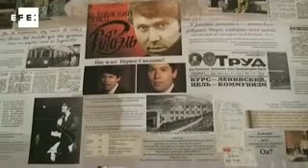Raphael reconquista Moscú 40 años después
Moscú, 26 abr (EFE).- (Imagen: Miguel Bas/Bernardo Suárez) El cantante español Raphael se reunió hoy con sus admiradoras, que acudieron al Centro Español de Moscú desde los lugares más recónditos de Rusia y hasta de otras repúblicas de la desaparecida Unión Soviética.

El artista español se reunió con dos centenares de "fans" en vísperas de su única actuación en el Palacio del Kremlin en el marco de su gira mundial "Te llevo en el corazón", que en la capital rusa coincide además con el 40 aniversario de su primera actuación en Moscú.